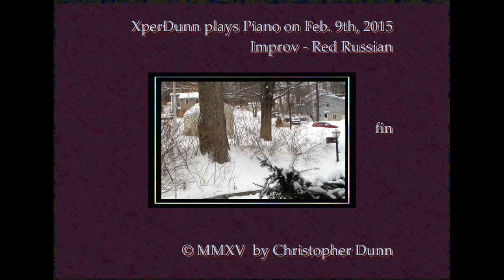Improv - Red Russian (2015Feb09)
Improv - Red Russian